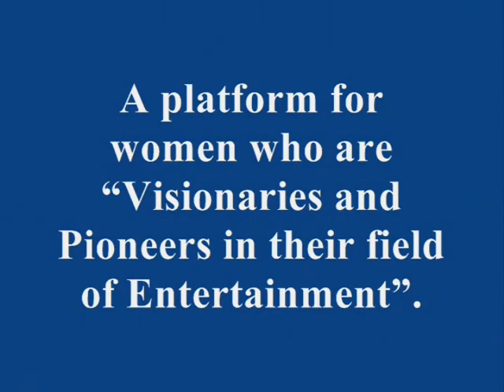W.IN.E TV Interview Ms. Mary Lindsey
JOKES & NOTES, a hip new beautifully designed state-of-the-art 150 seat club with a rich and sophisticated decor equipped with a full bar, cozy circular banquettes and television monitors.

JOKES & NOTES is certain to provide their audience with a quality place to unwind, have a great time with good company and guests may relax and enjoy a beverage in the lounge area prior to show time or, during performances, with visual of on stage performance from 24" monitors.

Proprietor and Chicago native Mary Lindsey, a former co-owner of All Jokes Aside Comedy Club has the knowledge and experience to provide her audience with top entertainers in an upscale venue.

Mary Lindsey is thrilled to provide the south side community with premiere entertainment

4641 South King Drive
Chicago, Illinois 60653